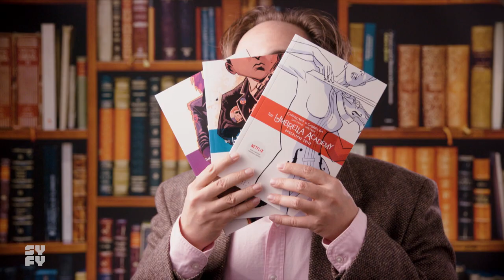SYFY WIRE After Dark | Official Trailer | Saturday August 1 At 11/10c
Get a preview of the late night talk show, hosted by Jackie Jennings.